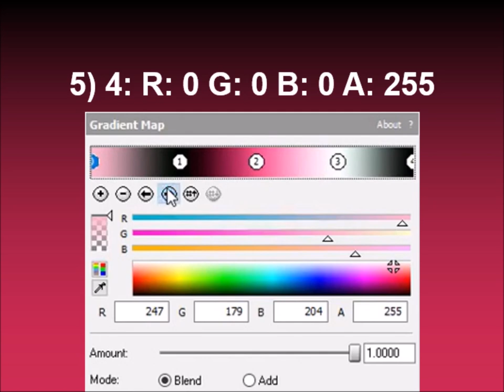How to make PinkiePieFlangedSawChorded on Sony Vegas